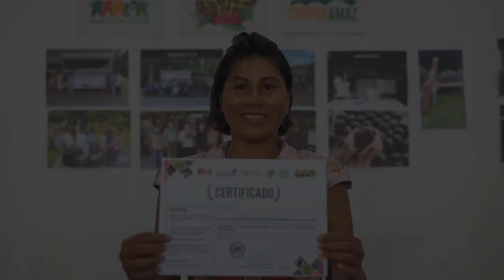Mujeres en Acción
La voz de mujeres valientes de la Red Amazonía que late.